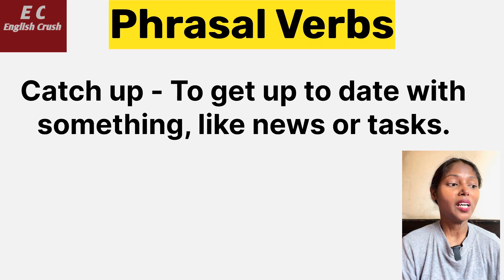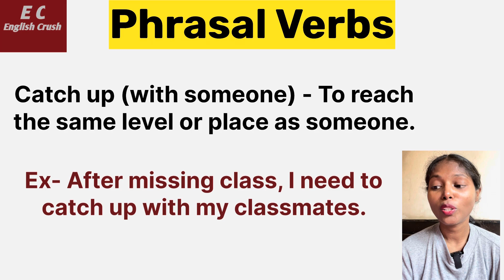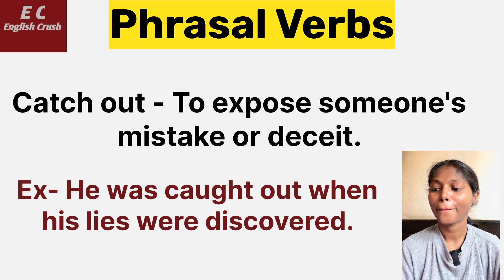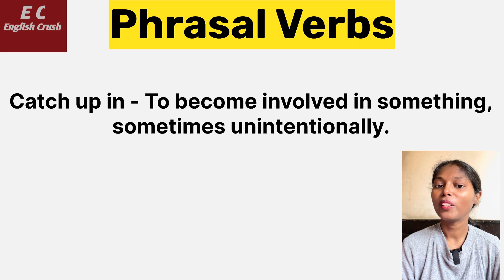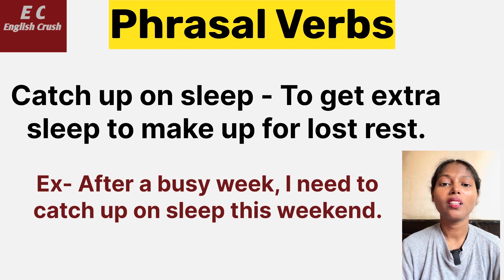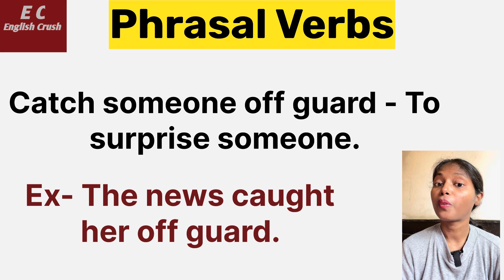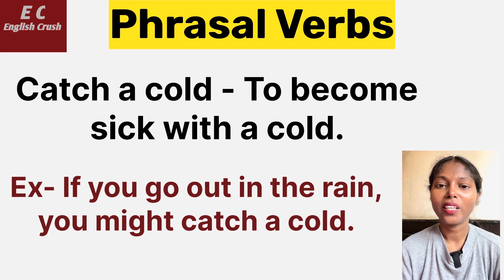Catch Phrasal Verb | Phrasal verbs for Competitive Exams | English Crush